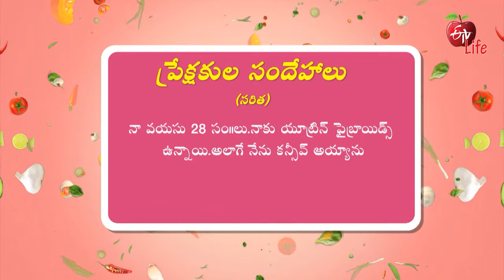What Foods Have To Take After Conceiving With Uterine Fibroids | ETV Life